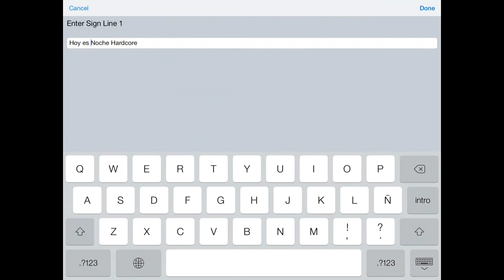Survivalcraft Ep. 18 Como Hacer Un Establo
Si Te Gusto Regalame Un LIKE :3

LiveStream: MRmetaek
ModernCombat: MrEme
Clan:MrM
ShadowGun: MRmetaek
MinecraftPe: MRmetaek
PixelGun3D: MRmetaek